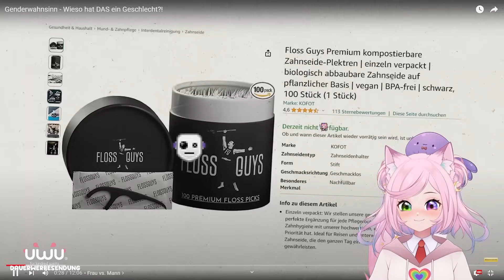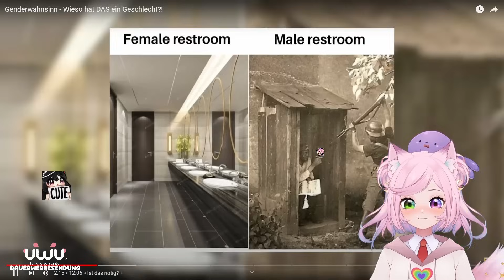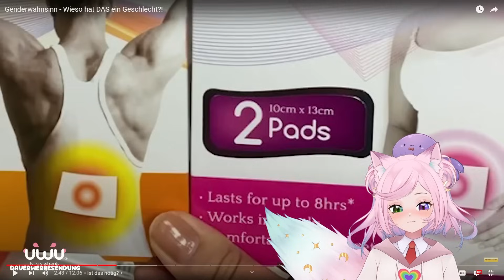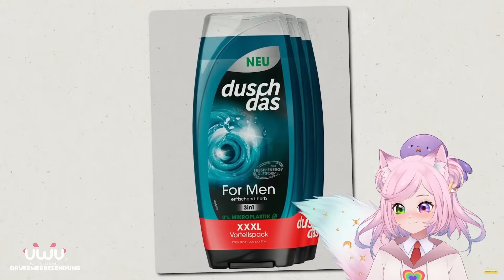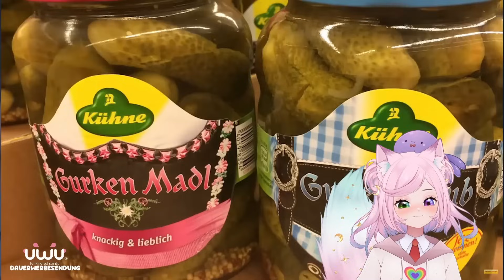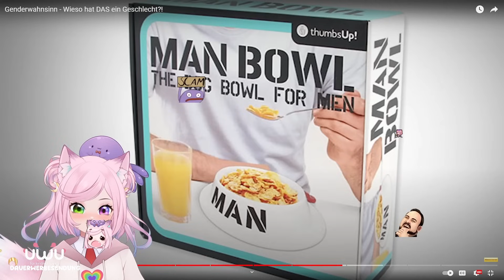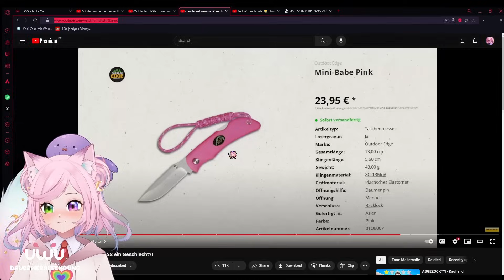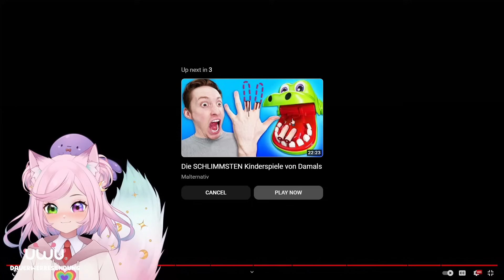MÄNNLICHE Gerüche!! Weil es MÄNNLICH ist! I EveryLunaEver Reaktion 👀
Diese spezifische Geschlechtsbestimmung von dingen beginnt schon im Kindesalter und hört leider echt nicht auf...
Brauchen wir wirklich GURKEN?!? für Männer und für Frauen?

Danke Fluffy!

Meine Links!